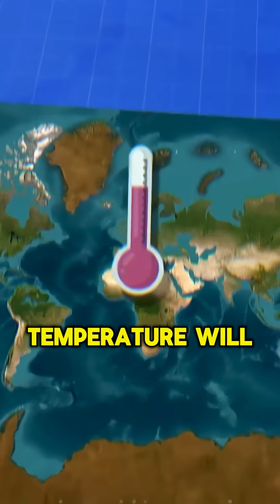If Antarctica melts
A quick view what will happen to earth if Antarctica melts.